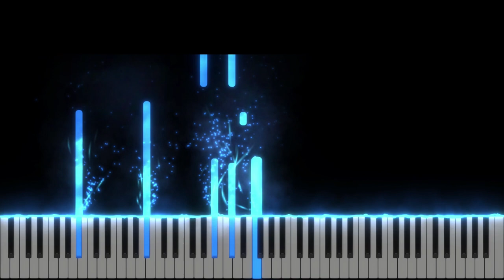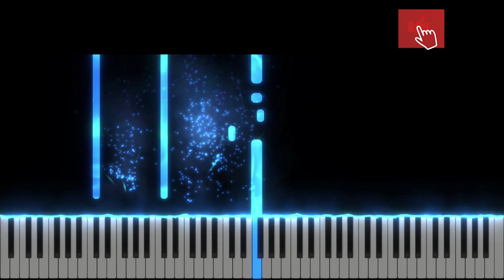Traiesc pentru Tine -Tabara 477 -Instrumental Pian - Negativ Pian - Tutorial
Gama : Reb Major
Tempo : 63

Compozitori: Cristina Popa, Andreea Katona, Alexandra Luca, Cami Ciupe, Călin Ciupe, Marius Frișan, Alina Rodina, Louis Butuza, Andrei Crisztea, Loredana Cernișov, Ligia Popa, Claudiu Tăut, Petrică Rus, Dora Ștefănescu, Daniel Eakins, Georgiana Eakins, Lavinia Halapciuc, Andrei Prodan, Tudor Mogoş, Claudiu Ursache.